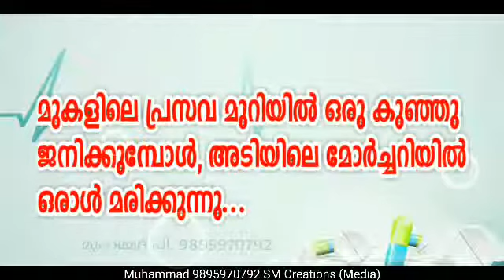WhatsApp Status ഈ ലോകത്ത് വെച്ച് മനുഷ്യ നിനക്ക് ഇത്ര ഉള്ളൂ ജീവിതം